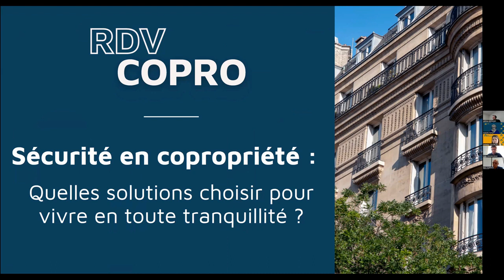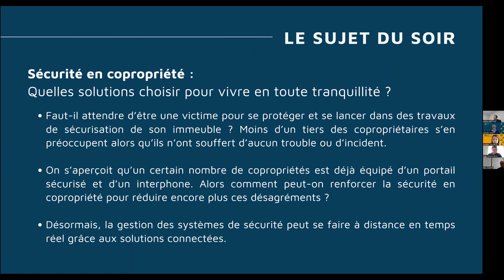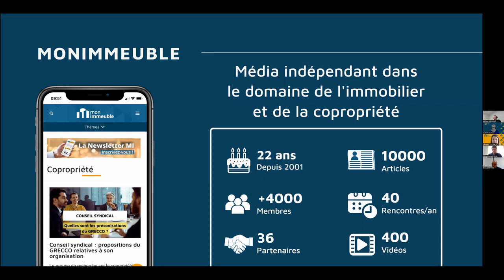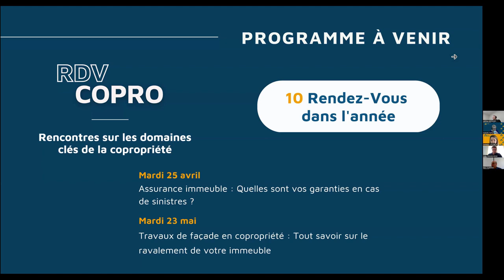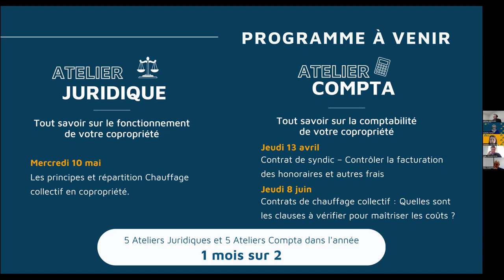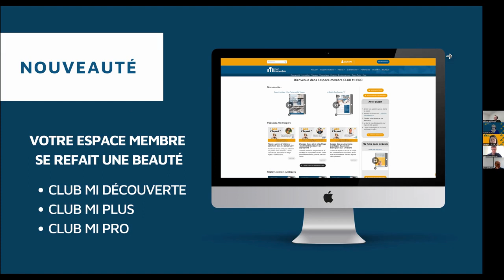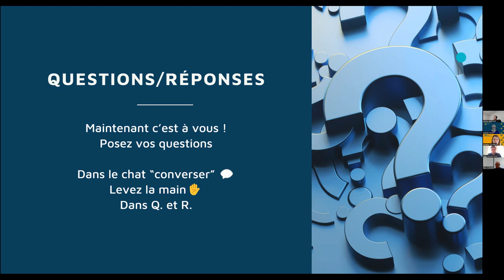Sécurité en copropriété : Quelles solutions choisir pour vivre en toute tranquilité ?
Sécurité en copropriété : Quelles solutions choisir pour vivre en toute tranquillité ?

Vous recherchez une solution pour votre copropriété ? Vous avez un projet à venir ? Remplissez ce formulaire pour entrer en contact avec les professionnels du réseau Monimmeuble

La sécurité est devenue un enjeu majeur pour toutes les copropriétés. Les incivilités, le vandalisme, les intrusions, les cambriolages ont tendance à se multiplier. Désormais, notre société doit se préoccuper de la protection des personnes et des biens. Aussi, des solutions existent et les équipements ne manquent pas en matière de contrôle d’accès et de vidéosurveillance. D’ailleurs, la sécurité s’étend aussi au bâtiment lui-même s’agissant de la protection incendie.

Dans cette vidéo, plusieurs solutions sont proposées pour améliorer la sécurité dans les immeubles en copropriété. Les aspects de la sécurité des biens et des personnes sont abordés, tels que la préservation des biens, les agressions, les incendies et la sécurité électrique. Quatre sociétés spécialisées dans la sécurité, telles que SOTRELEC, ACSAL, SIRIS Protection et CAMGÉ, sont présentées comme des partenaires potentiels pour garantir un environnement serein.

Au programme :

Présentation du sujet : 00:00
Présentation SIRIS PROTECTION :  10:58
Présentation SOTRELEC : 12:13
Présentation CAMGÉ : 13:16
Quels sont les risques liés à la sécurité en copropriété ? : 14:32
Présentation ACSAL : 19:00
Peut-on installer une vidéo-protection dans un ascenseur? 20:40
De quelle façon renforcée une porte d’entrée d’un immeuble ? 22:23
Quels sont les dispositifs de sécurité disponible en copropriété ? : 24:10
Comment intervenez-vous auprès des copropriétés ? 33:11
Faut-il acheter ou louer son matériel ? : 41:37
Entretien des dispositifs de sécurité : Comment les faire durer dans le temps ? : 50:30
Des innovations et tendances en termes des dispositifs de sécurité ? 1:00:35
Quelles sont les garanties à apporter aux copropriétaires ? : 1:12:08
Le mot de la fin : 1:22:00

Les RDV COPRO sont des ateliers en ligne mensuels. Dans la mesure du possible, ils sont organisés le 2ème mardi de chaque mois de 17h à 18h30. La participation est gratuite !
Vous pouvez vous inscrire à plusieurs dates et réserver votre place à l’avance

À propos de Monimmeuble.com
Créé en avril 2000 par Isabelle DAHAN, ce site privé et indépendant est une référence, pour les particuliers comme les professionnels, en matière d’information immobilière et tout particulièrement de copropriété.

Ce Web magazine incontournable représente aujourd’hui plus de 10.000 pages de contenus et 50.000 visiteurs uniques par mois.

Isabelle DAHAN exerce le métier de « consultante en communication et marketing immobilier » et depuis quelques années celui de web-journaliste comme rédactrice en chef du

Elle est membre de plusieurs associations de journalistes, l’AJIBAT l’AJP et de l’association pour la République au féminin «Res Femina »